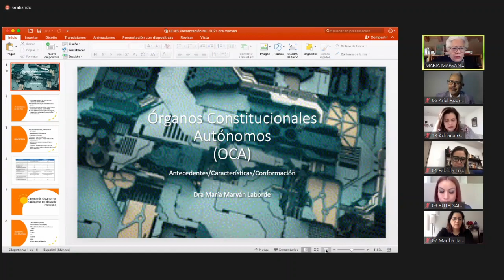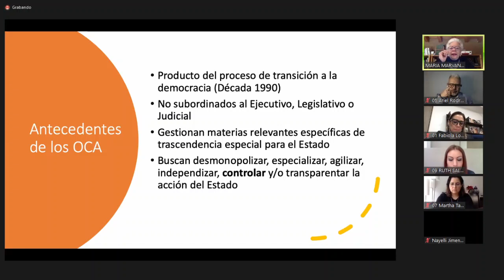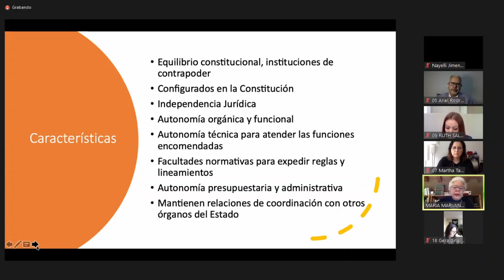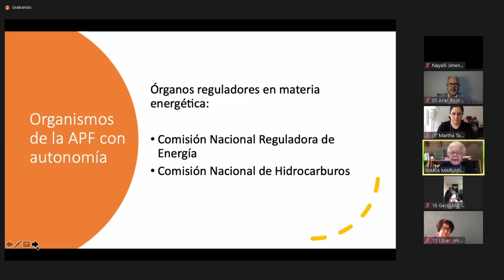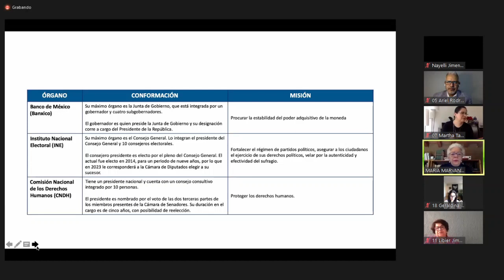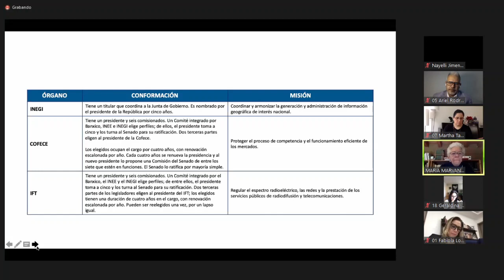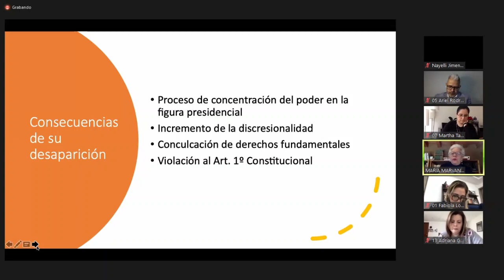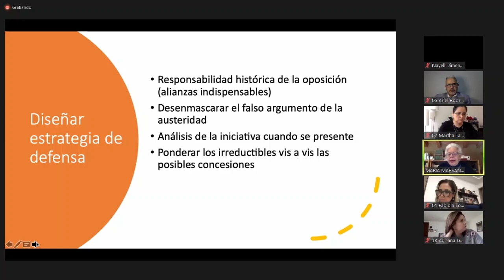Sexta Reunión Plenaria | Reforma en materia de organismos autónomos | Dra. María Marván Laborde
En la sexta reunión plenaria del Grupo Parlamentario de Movimiento Ciudadano contamos con la participación de la Dra. María Marván Laborde, quien habló sobre la propuesta de reforma en materia de organismos autónomos.